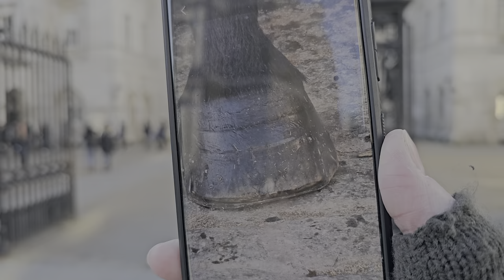POLICE and CoH speak to SMIRKING MORONS who are harassing The King's Guard at Horse Guards!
POLICE and CoH speak to SMIRKING MORONS who are harassing The King's Guard at Horse Guards! (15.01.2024).